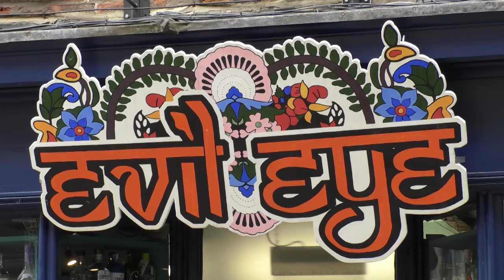Evil Eye sets their sights on a Guinness World Record